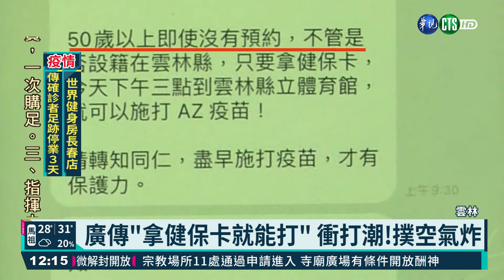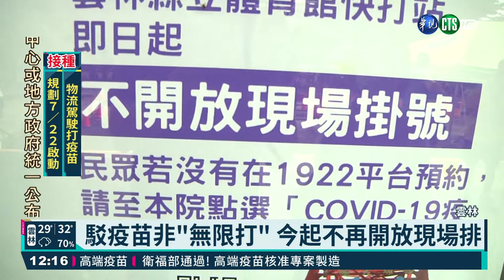廣傳"拿健保卡就能打" 衝打潮!撲空氣炸｜華視新聞 20210720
雲林縣立體育館這兩天都有設立快打站，幫有預約打疫苗的民眾服務，就有人收到訊息說，只要帶著健保卡到體育館，就能打疫苗，吸引不少民眾衝去現場，卻撲空不能打，認為訊息是謠言，負責快打站的醫院表示，訊息是他們發出的，因為當天預約疫苗打完還有剩，不想浪費才發訊息CALL人來打，卻忘了註明「疫苗有限」，導致民眾誤以為疫苗無限，引來一堆人排隊。